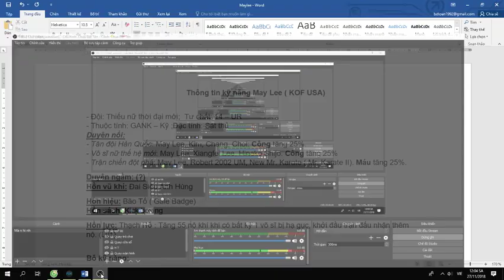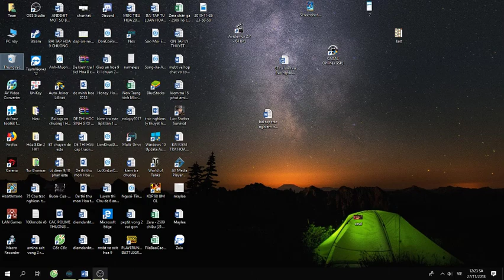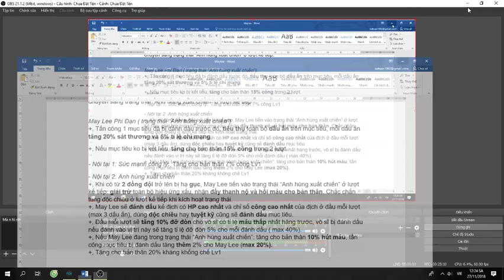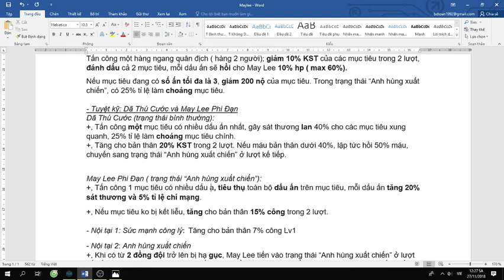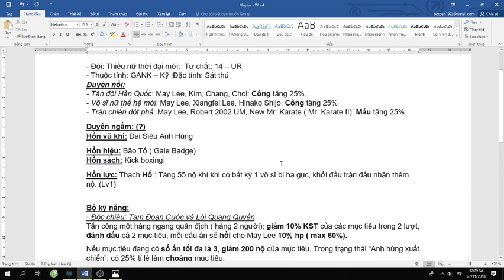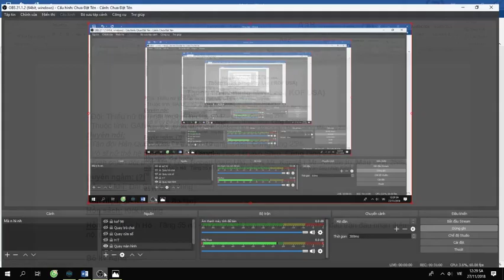[KOF 98] Phân tích trước thềm đua boss và mèo thần tài: Maylee thích hợp với đội hình nào nhất ?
- Hội những người chơi team siêu nữ - hội những người sống bằng 1 quả thận